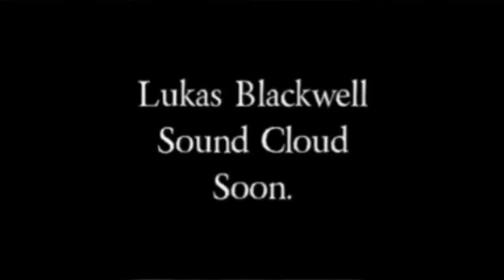Lukas Blackwell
First single coming out on 3/16/21